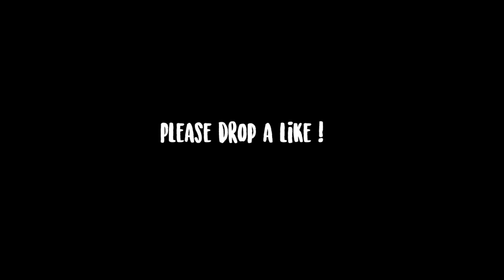Offensive Interview Prank On College Students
In this video I went to the university of maryland college park and did the offensive interview prank also got tatted with @artflowllc

Shout out Danny Duncan cause he inspired me with the idea

Tat man IG: Artflowllc